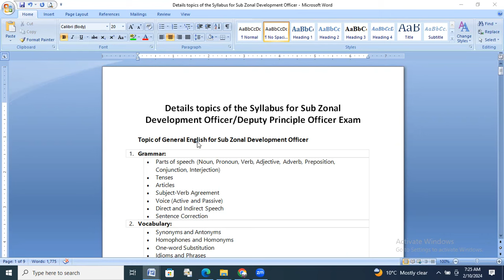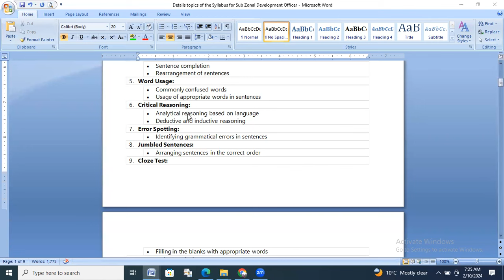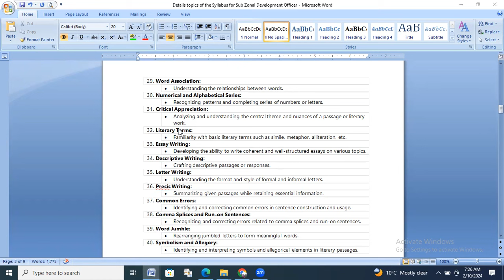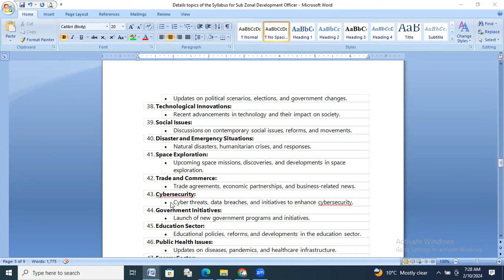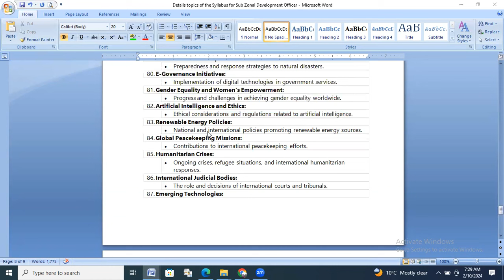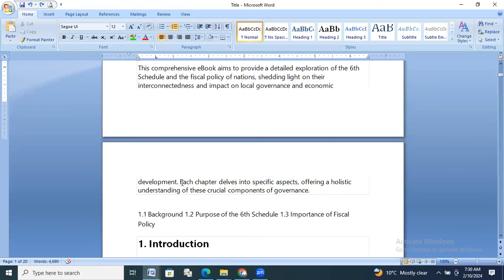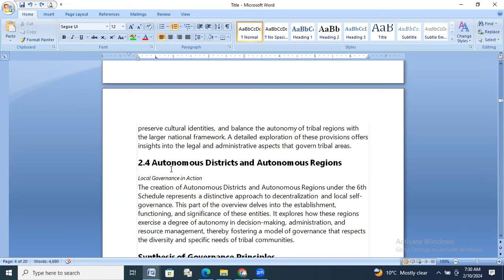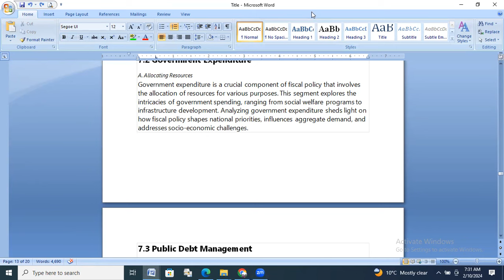How to preparation for Sub Zonal Development Officer Exam in short time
How to preparation for Sub Zonal Development Officer Exam in short time. This video is the most important for the candidates who are preparing for competitive exam like TCS,TPS,TPSC,SSC,IBPS,,TET Exam. This video is helpful for the candidates why here are suggested topic and suggested question to success or crack the exam. Even here explanation system is very simple and easy. Any person can concept easily in a moment to the topic.